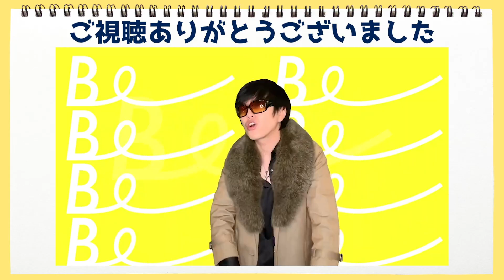【石川直さんに教わる！】アメリカのクリスマスの過ごし方 【サンタさん・料理・イルミネーション】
シンガーソングライターの相澤瞬です。

今回は、少年時代をアメリカで過ごしたルーディメンタルドラマーの石川直さんに、「アメリカのクリスマス」について教えて頂きました！

日本のクリスマスと違うっていうけど、一体何が違うの…！？

【相澤瞬×石川直 配信&有観客ライブ決定！
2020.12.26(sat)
生配信&有観客プレミアムLIVE
相澤瞬×石川直 presents
「Smile Gift」
Start 20:30
配信チケット：3,000円
※会場チケットソールドアウト！

【撮影場所】
曙橋Cafe SHIRO(カフェシロー)
東京都新宿区住吉町5-8 長寿ビルB1F
OPEN 夜20:00頃〜 (月・火 定休)

【相澤瞬 歌ってみたシリーズ】

▶︎【2曲が合体！】鬼滅の刃「紅蓮華」と「炎」を一人で同時に歌ってみた！【マッシュアップ 】

▶︎【1人で虹プロ再現】NiziU / Make you happy 【原キーで歌ってみた&踊ってみた！】

▶︎【超アラジン】ホールニューワールド 男1人で全部歌ってみた【ディズニー】

「SME マーケティングオフィス Be 相澤瞬」宛